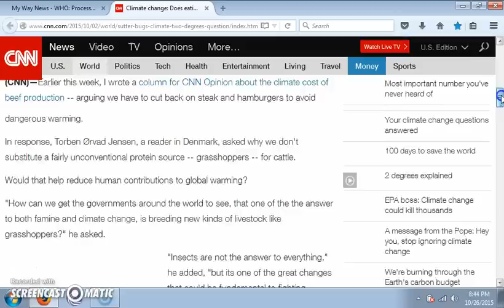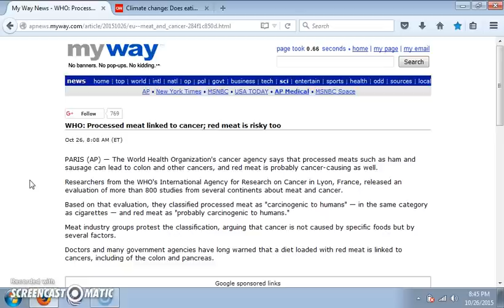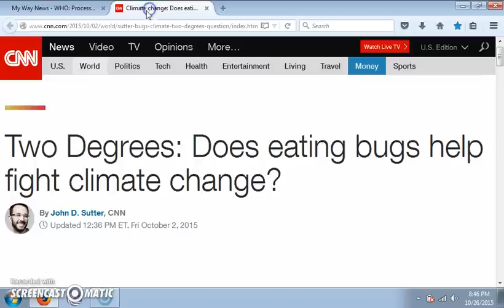"INSECTS, PROTEIN OF THE FUTURE?" & WHO SAYS RED MEAT IS "RISKY"